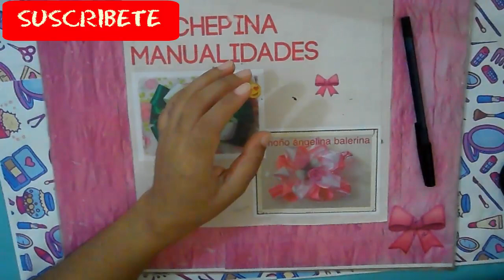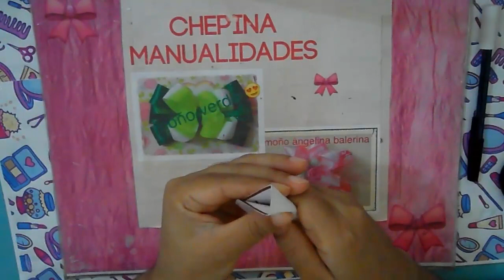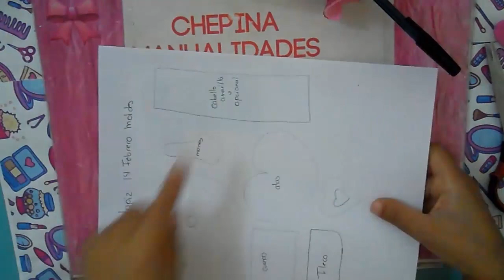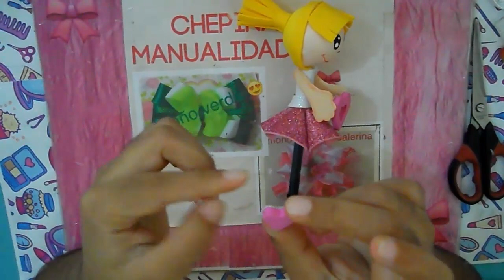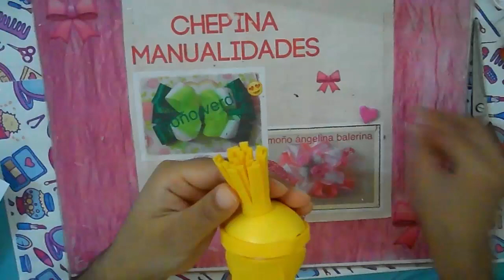FOFULAPIZ 14 DE FEBRERO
HOLA AMIGAS HOY LES VENGO A MOSTRAR EL PASO A PASO DE ESTE FOFULAPIZ ESPERO SEA DE SU AGRADO Y LAS INVITO A SUSCRIBIRSE PARA QUE NO SE PIERDAN DE NINGUN VIDEO QUE SUBA PROXIMAMENTE